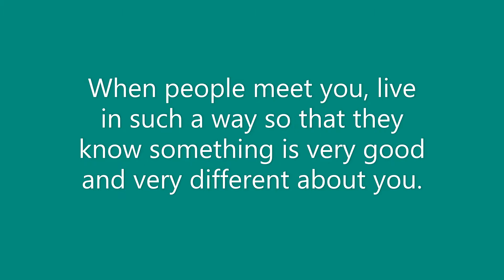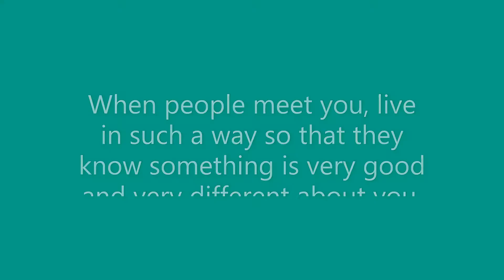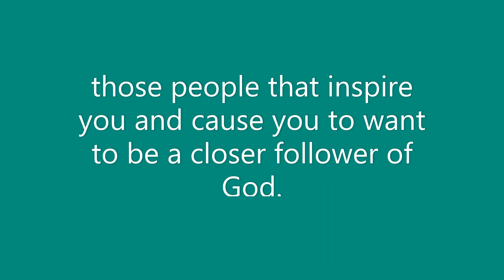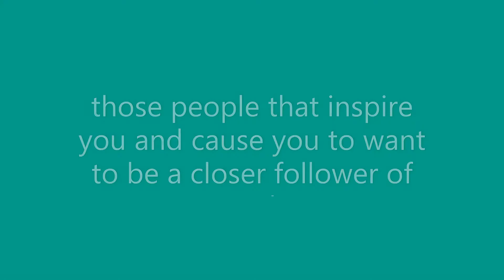St. John UCC Devotion September 9 2020